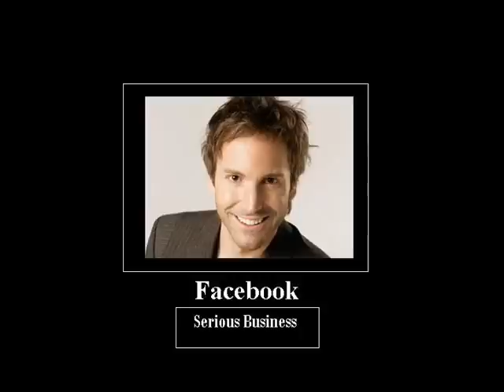16-Pierre Mailloux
Sexe, Drogue, et Rock & Roll